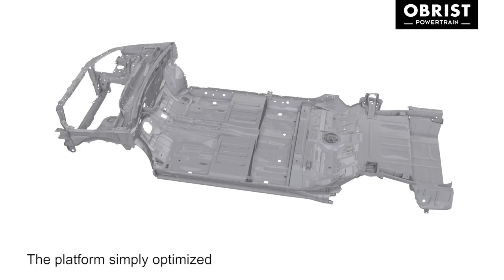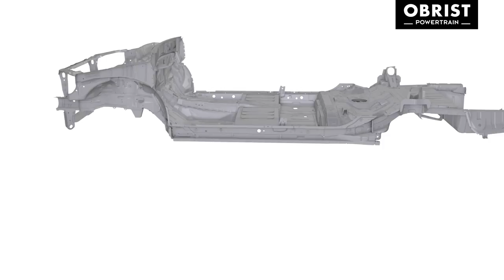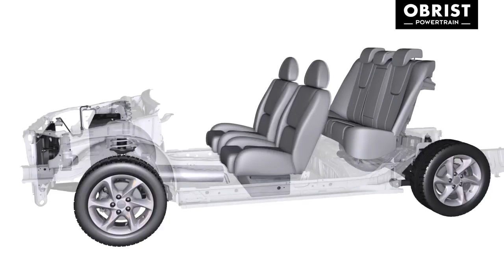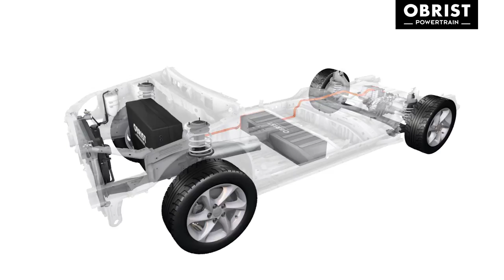HyperHybrid by OBRIST powertrain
Realized concept of electric car with range extender (Zero Vibration), realized for OBRIST powertrain, Austria.